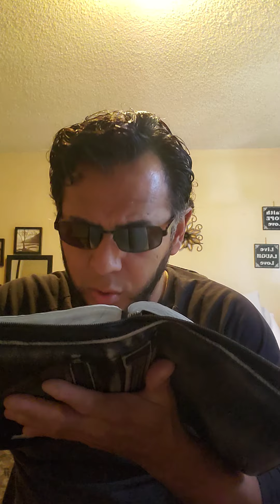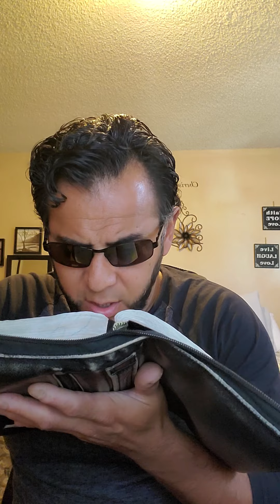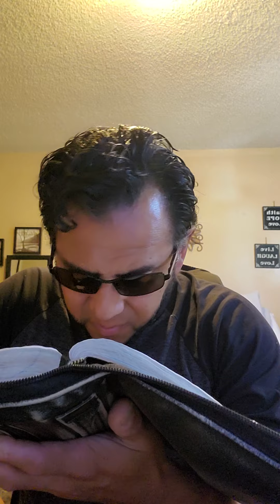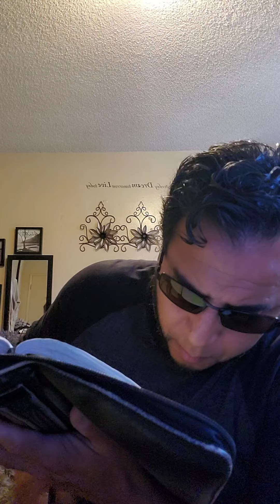Quien Era la samaritana! impactante